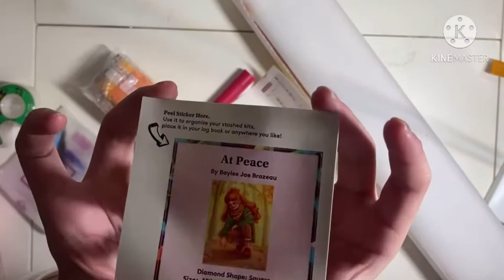DAC Unboxing! First Impression!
I hoped you enjoyed watching this unboxing and I would love to do more unboxings and reviews on DAC diamond paintings and other companies! Diamond Art Club (DAC) has many great quality. They are such a big brand and I would love to partner with them one day.